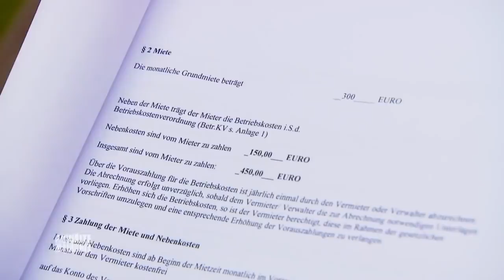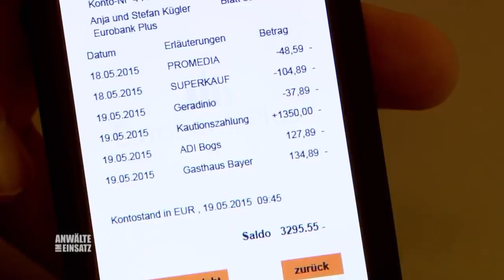"Die zocken dich ab!" Anja will gegen Miet-Betrügerinnen vorgehen | 1/2 | Anwälte im Einsatz SAT.1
Die neuen Mieterinnen von Anja Kügler und ihrem Mann Stefan zahlen keine Miete. Doch im Gegensatz zu Anja scheint Stefan das nicht zu stören. Er nimmt die attraktiven Frauen sogar in Schutz - mit fatalen Folgen...